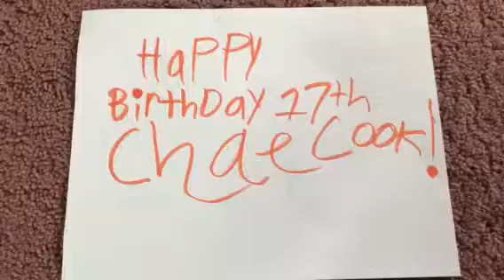Happy 17th Birthday Chae Cook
You’re my #1 favorite YouTuber of all time and also I hope you have a good birthday party.